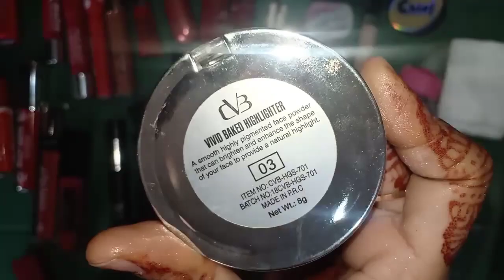Basic makeup kit for beginners Best makeup for beginners Reviews and Swatches of all products part 2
. Beautician Course Videos Links.

➡️ Instagram Link. Instagram.com/noor_malik_2444